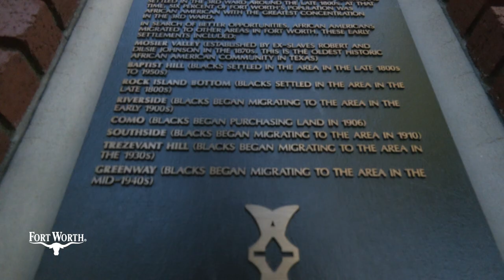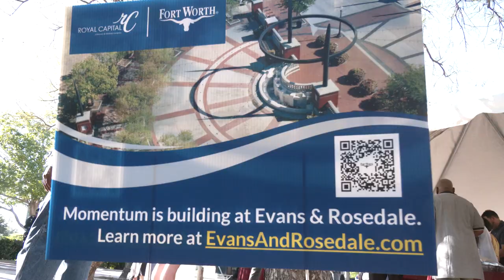Evans and Rosedale Development | Fireside chat with Royal Capital